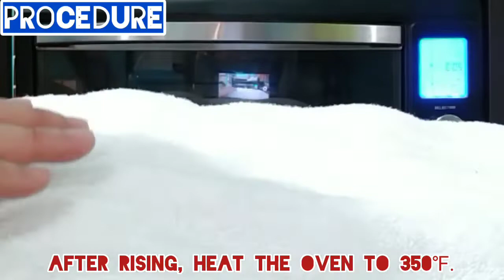HOW TO BAKE ENSAYMADA | Chef JJ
Ensaymada, a Filipino sweet bread, is one of the many pastries derived from Spanish origins. The original sweet bread is one large snail-like coil brushed with butter and sugar then topped with grated cheese, but today individual sized cakes are more popular throughout the country.

They are soft, buttery, milky and rich, and with the added slather of butter, sugar, and cheese, a sinful pillow of extravagance for your breakfast or tea.